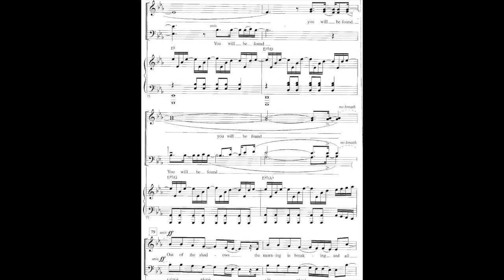You Will Be Found Sop m 66 86